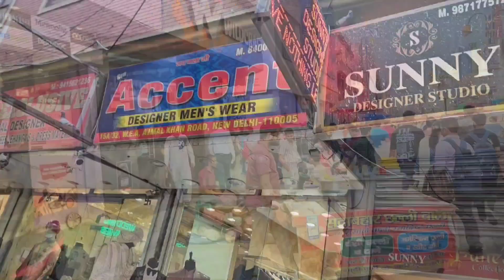Finally got my "Brother's Outfits" for the wedding || Exploring Karol Bagh outlets || Ruchika Singh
📍Sunny Designer Studio : Shop no 15A/32, W.E.A basement Ajmal khan road,  Karol bagh